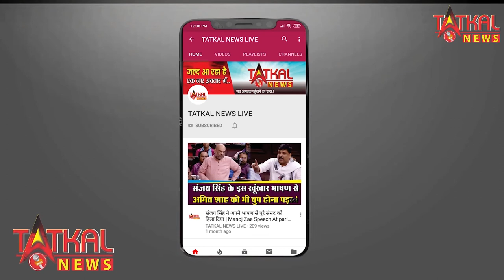दोपेहेर की TOP2NEWS ||सिंघु बॉर्डर पर पंजाब के एकआंदोलन में शामिल हुई किसान की मौत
दोपेहेर की TOP TWO NEWS GRETA THUNBERG

 सिंघु बॉर्डर पर पंजाब के एक किसान आंदोलन में शामिल हुई किसान की मौत

हिमाचल प्रदेश न्यूज :- हिमाचल BJP को दोहरा झटका, शिमला के बाद कुल्लू जिला परिषद पर भी कांग्रेस का कब्जा